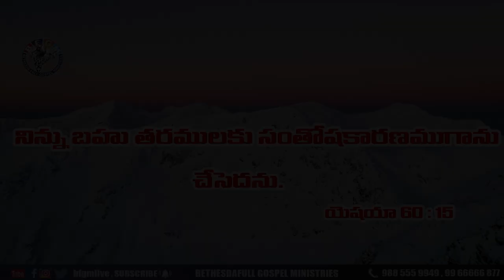Today's promise 07.08.2020 | BFGM LIVE